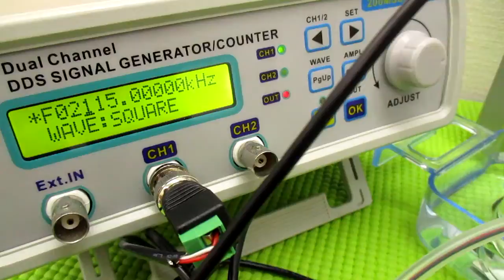メガヘルツの超音波発振制御プローブを利用した実験動画